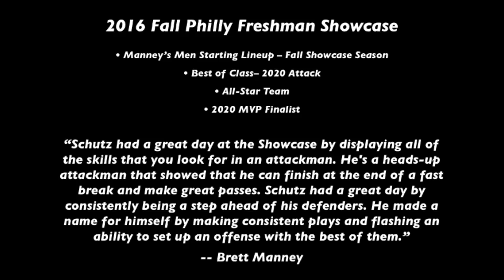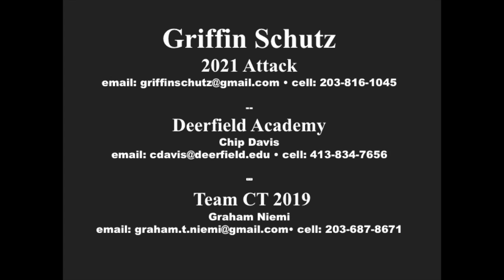Griffin Schutz 2021 Attack (University of Virginia Commit) Spring 2017 Lacrosse Highlights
Griffin Schutz 2021 Attack (University of Virginia Commit.) Spring 2017 Spring Highlights - Freshman Year/Trumbull High School.